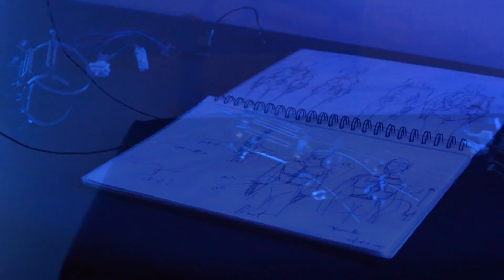Prototypes in Public / Workshop at Tate Britain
Exhibitors: Angelina Papachatzaki, Tabita Cargnel, Qiuyan Da, Jingcheng Xie

Program Director: Ruairi Glynn

School Name: The Bartlett School of Architecture, UCL

Course Name: Design for Performance & Interaction MArch